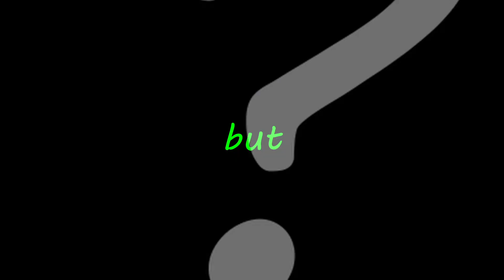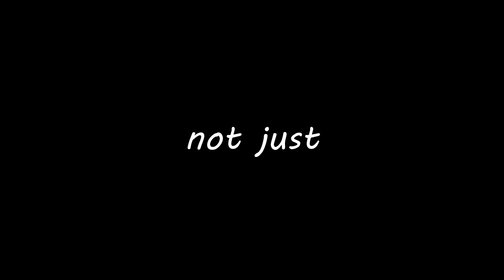Is Leviathan killing better than Thievery? - Kenshi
Remember to stay hydrated (by drinking tea)

Thievery is seen as the meta, but could leviathan killing actually be better?

This is probably going to be a solo video and not part of a series, but if you guys love these sort of vids, I'll see about the series...

Help me FEED the abyss we call the algorithm by commenting or liking... and maybe the funny red button?

Now a message from the UFO above my home:
Thanks for reading the UFO's important message!